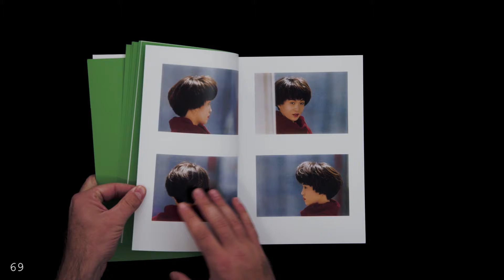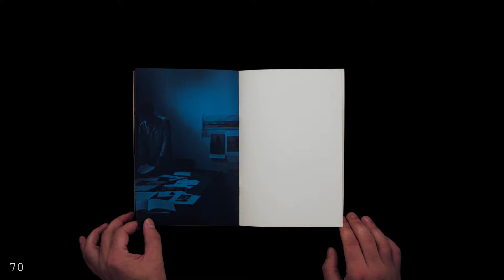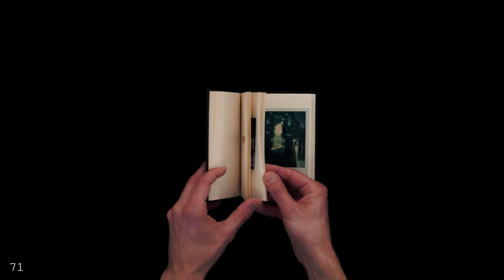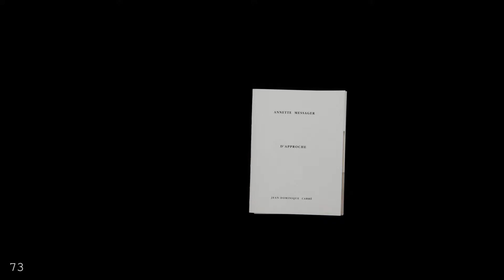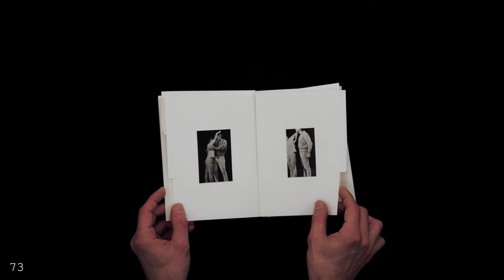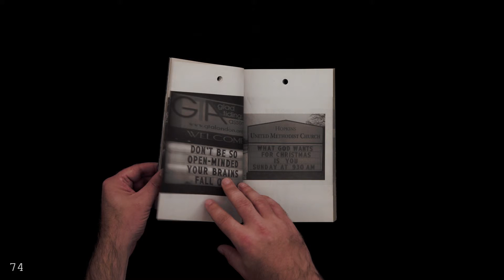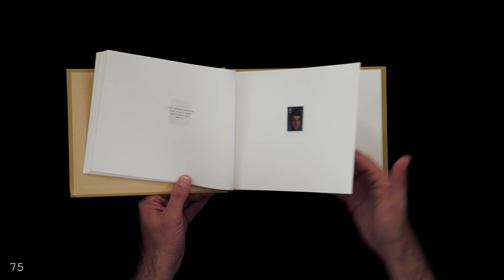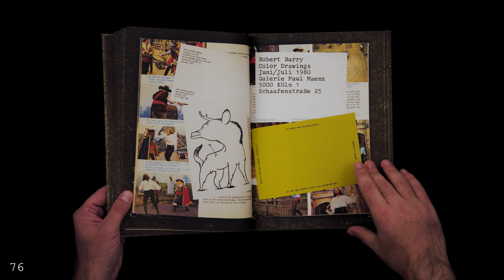LIVRE OUVERT, 2014, part 12/12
ARTIST’S BOOKS AND PHOTOGRAPHY
Curated by Sebastian Arthur Hau and Pierre Hourquet

#69 CHRISTOPHER WILLIAMS
Printed In Germany
Walther König
2014
#70 IAN WALLACE
Work 1979
Vancouver Art Gallery
1979
#71 SOPHIE CALLE
Tito
Self-published
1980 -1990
#72 MIKE KELLEY
The Uncanny
Sonsbeek 93 / Fred Hoffman
1993
#73 ANNETTE MESSAGER
D’Approche
J.D. Carr.
1995
#74 ROB PRUITT
Holy Crap
38th Street Publishers
2010
#75 STEVE MCQUEEN
Queen and Country
The British Council Visual Arts Publications
2010
#76 JONATHAN MONK
Blue Peter
Tramway
2008

This video contains the second part of the "document vitrine", the twelvth vitrine of the show that took place at Paris Photo 2014.
Each book has a short description link on the page of Paris Photo.

The books are lent by:
Sebastian Hau, Pierre Hourquet, Franz & Walther König, Florence Loewy, Tissato Nakahara, Chloé & Denis Ozanne, Christoph Schifferli, Benjamin Sommerhalder.

With the support of DLA Piper UK LLP